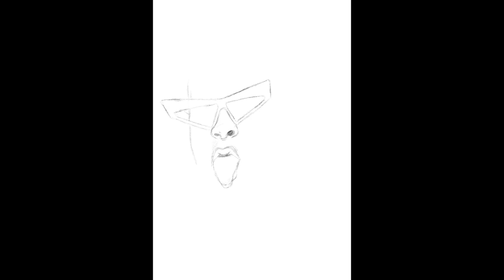Bad Bunny drawing by AngieeBecerra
Hey guys !!! My name is Angiee Becerra and I love to draw! In this video I show you my journey of my drawing and how I came to finish it from top to bottom!

Hope you love this video and enjoy it !! 💕
What you would love to see me draw next !

Thank you soooo much for watching ! Extremely blessed ! Love y’all !!